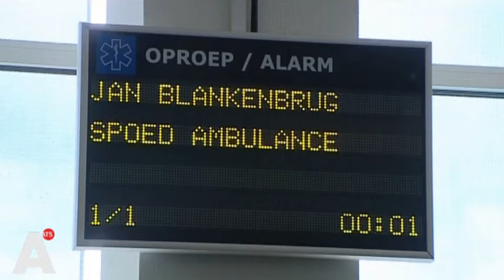'Al genoeg stress in meldkamer ambulance, bezuiniging onverantwoord'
Ambulancedienst 'Ambulance Amsterdam' maakt zich grote zorgen over een bezuiniging op de meldkamer. De meldkamer heeft het al erg druk en dat wordt in de toekomst met minder mankracht alleen maar erger. Onverantwoord, zegt directeur Jan Pierik tegen AT5. Lees meer